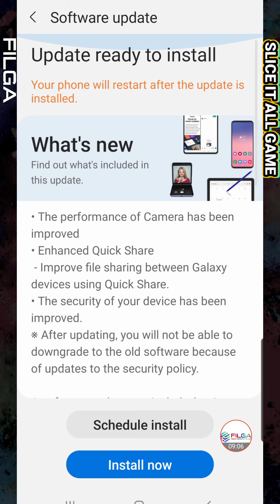SLICE IT UP GAMEPLAY, First look, FILGA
FILGA, showcases latest mobile game, gameplays, how to play gaming videos on all latest games genres and different pegi ratings with best top tips tricks, walkthrough, and guide plus tutorials and Strategies on website (links above and below) No. High score are Highest New Update. Note my let's play gaming videos are just a guideline playing the actual game requires time and practice to unlock & master the skills & be equipped with the digital physical visual abilities for levelling up. Answers, parts, episode, or Ep are included in my vids to help win and progress easily. Fun upgrade Enjoy my boosters!. The games i react with ranges from casual, puzzle, arcade, racing, word, action, trivia and more. I try to do all levels of most games I play with possible Boss Levels. My platforms are Android and ios.